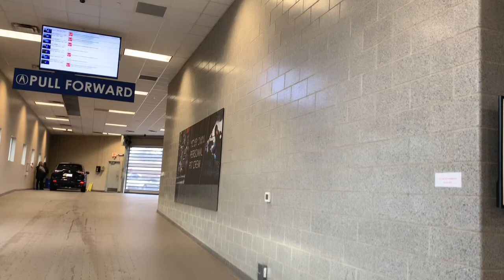Choang ngop hang xe arcura , bi nghien vi xe dep ! Ninas vlog #98 Cuoc song my